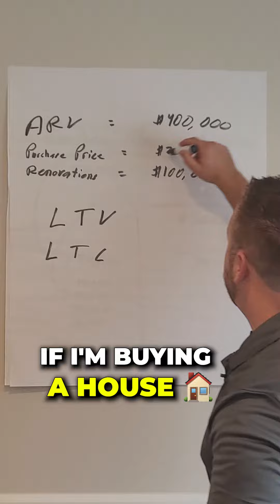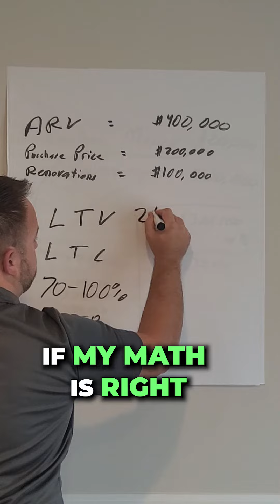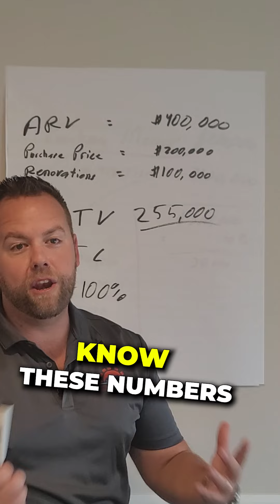When you interview hard money lenders... ASK these Questions!